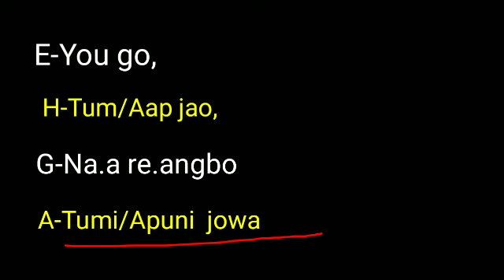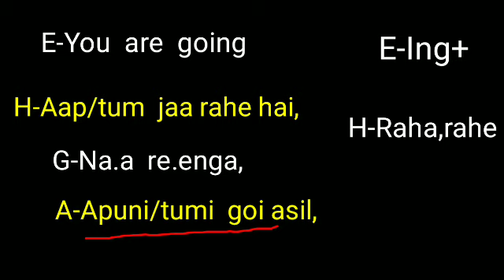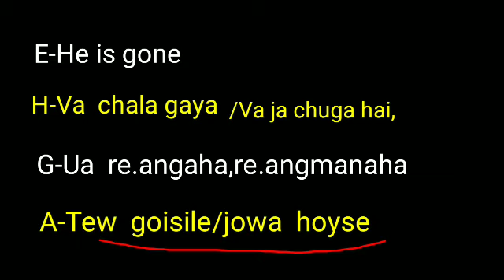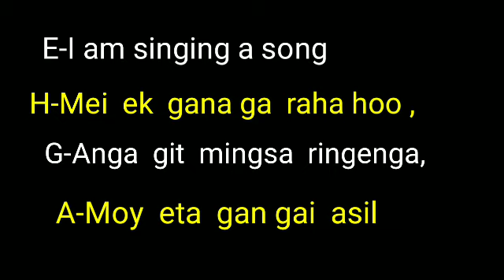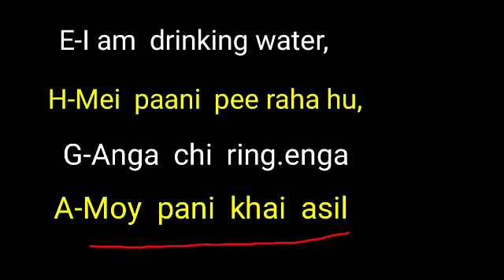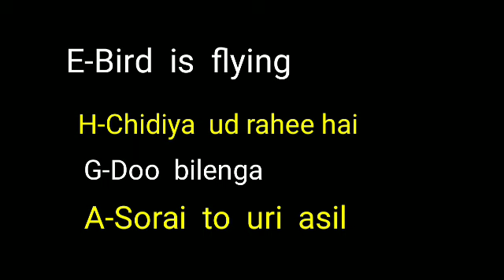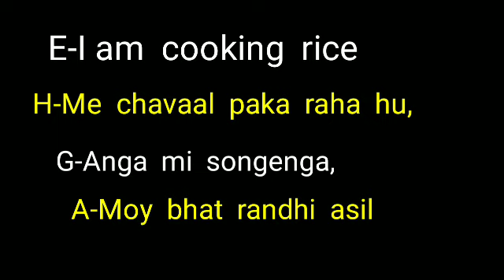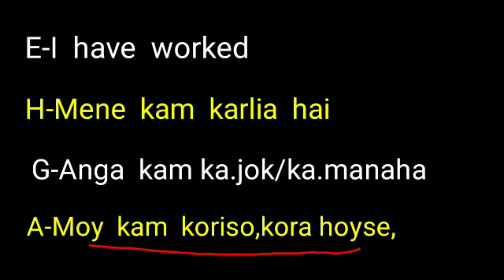Part-68,Conversation for( Ing+)Translation E,H,G,A,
Language ta.arake skie ra.na skode Saoba Hindi ku.sikko ta.rake sing.na nangode ba songmitingo language ni banoba neng.nikani dongode aro ma.sina skode an.tangni namnikagita donate ka.e sing.na man.gen
SBI ACCOUNT
NAME JEKONI SANGMA
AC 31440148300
IFSC SBIN0007387
What's app 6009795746 pay Ka.bo